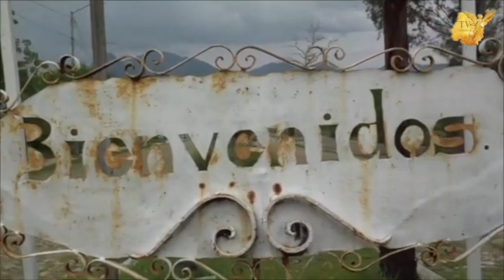Habitantes de mineral de la luz denunciaron negligencia de la minera canadiense Endeavour Silver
Habitantes de Mineral de la Luz denuncian que la minera canadiense EndeavourSilver continúa trabajando con negligencia provocando hundimientos